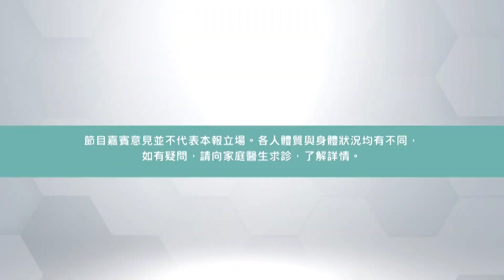【醫生會客室】蔡瀾大駕光臨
醫生會客室 將會有超超超級重量級嘉賓上嚟，佢就係 蔡瀾 先生！😍
搵得 蔡San 上嚟，當然要講飲講食，由「要火鍋喺呢個世界消失」講起，再講何謂 靚米、為 豬油 平反. 仲有介紹好食嘅 罐頭食品 同 餐廳。蔡先生仲會分享佢嘅 快樂之道 同 蔡氏獨家養生大法，記得密切留意我哋 信健康！